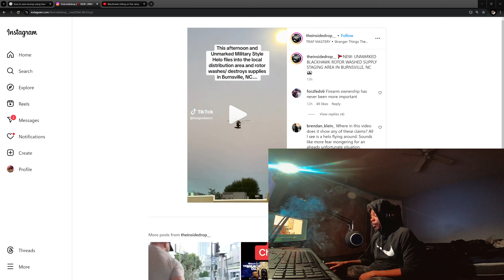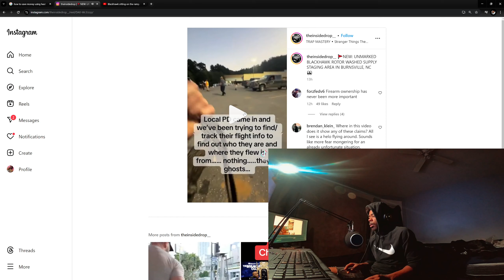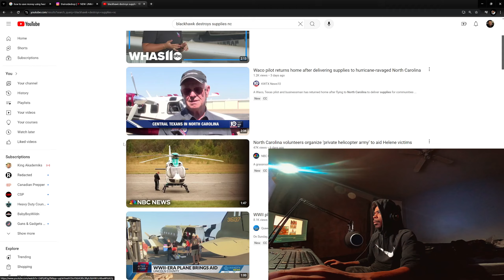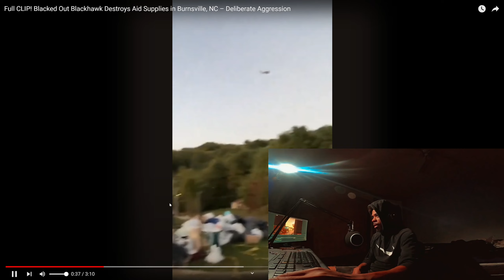MILITARY BLACKHAWK DESTROYS HURRICANE HELENE VICTIMS SUPPLIES!! HAS OUR GOVERNMENT BEEN TOOK OVER??